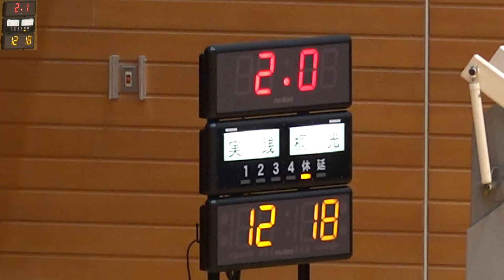実践学園vs桐光学園(Q2)高校バスケ 2016 関東大会1回戦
2016年6月4日「深谷ビッグタートル（埼玉県深谷市）」にて行われた、関東大会Ａブロック1回戦。
実践学園（東京2位）（白）vs桐光学園（神奈川1位）（青）

■桐光学園（神奈川）
＃４ 田代　　幹 3年 185cm 豊田
＃５ 新田　　嵐 3年 172cm 南希望が丘
＃６ 東山　勝彦 3年 177cm 南菅
＃７ 植松　義也 3年 190cm 柿生
＃８ 三島　大河 3年 180cm 境木
＃９ 前原　碧生 3年 193cm 旭
＃10 神崎　颯大 3年 184cm 海西
＃11 上田　徳貴 3年 170cm 柿生
＃12 長谷川　解 3年 170cm 桐光学園
＃13 小針　幸也 2年 171cm 希望が丘
＃14 堀口　大飛 2年 180cm 上の宮
＃15 伊藤　航大 2年 180cm 足柄台
＃16 コラン優生 2年 180cm 桐蔭学園
＃17 宮本　一樹 2年 195cm 原
＃18 小林　　良 2年 185cm 中沢